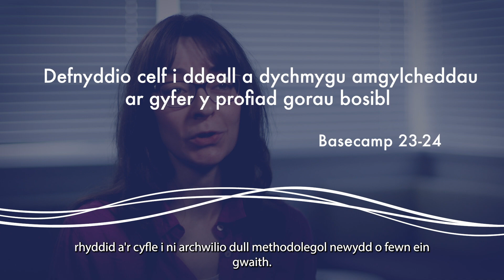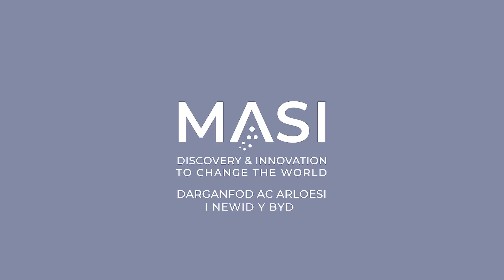Welsh MASI Outcome Video - Using Art to understand and visualise environments for optimal experience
Basecamp Project 2023-24 outcomes to date - Welsh Subtitles